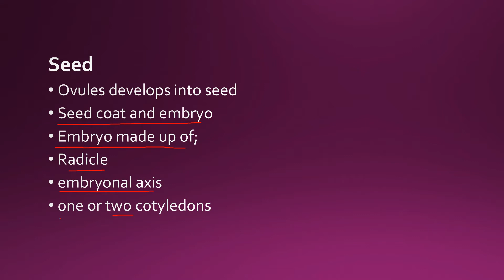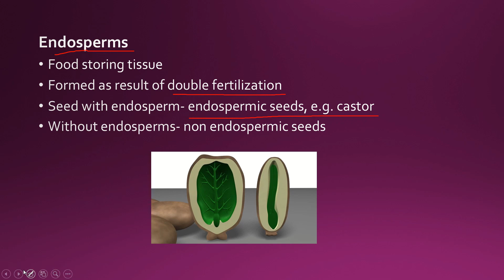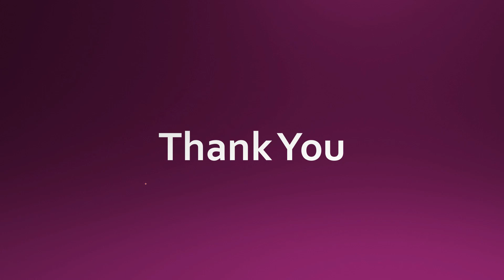NaturalScienceAcademy HSA Natural Science KTET Dicot Seed Morphology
explains the morphology of dicot seed for preparation of degree and PG level exams